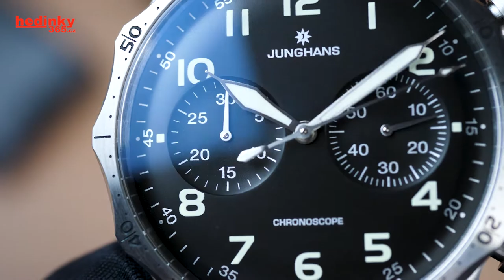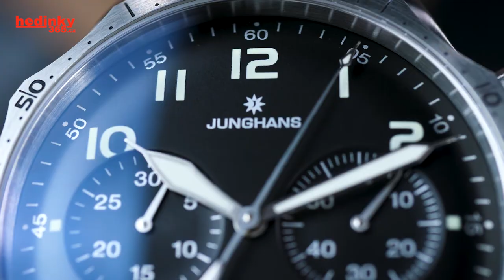HANDS-ON: Junghans Meister Chronoscope 27/3590.00